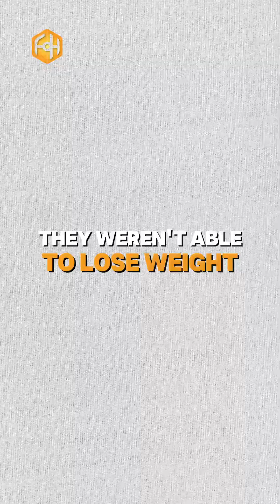How the sugar fast will help someone with diabetes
The sugar fast is a unique approach that helps you improve your insulin sensitivity instead of avoiding carbs altogether.

Both type 1 and type 2 diabetics are seeing fat loss on the sugar diet when done right.

Follow for more experience-based biohacking tips.